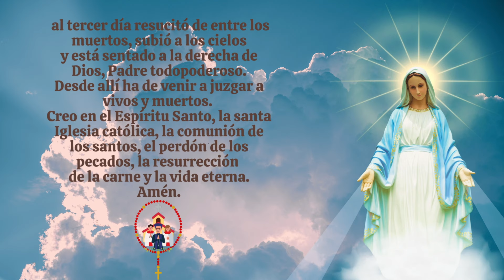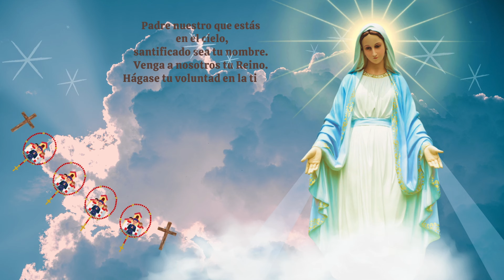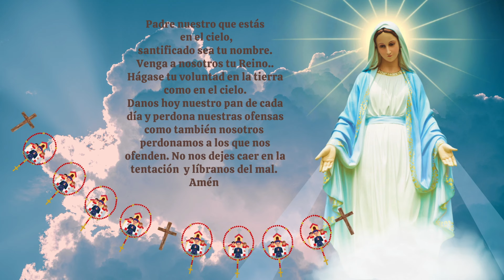Coronilla A la Santísima Virgen Maria .Consagrados a Maria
Este mes de Octubre Dos son las devociones principales que celebramos: la del Santo Rosario y las Misiones. Recemos siempre pidiendo la intercesión de la Virgen María para que cubra con su manto a todos los misioneros  que realizan su misión evangelizadora por todo el mundo y esta poderosa oración  de San Luis María Grignion de Montfort ademas del Santo Rosario,  para recibir y dar cada día muchas bendiciones, en nombre de Dios, con la poderosa intercesión de nuestra Madre Celestial para que finalmente triunfe su Inmaculado Corazon!